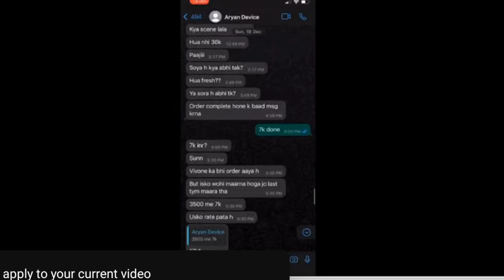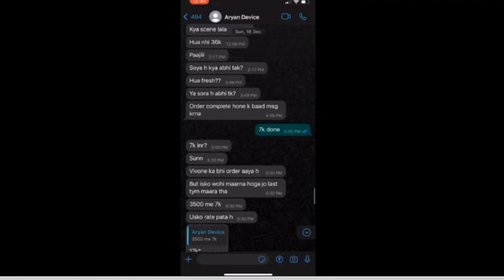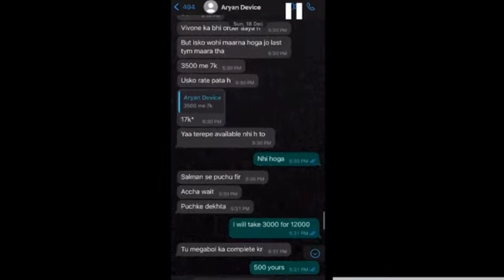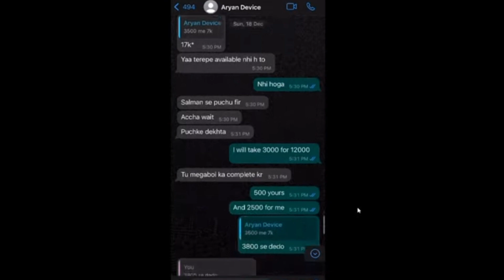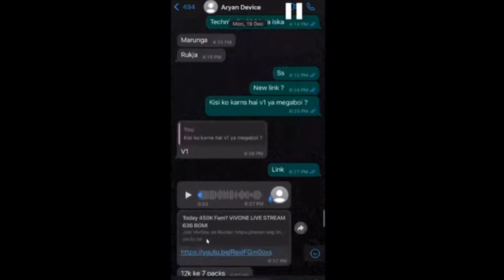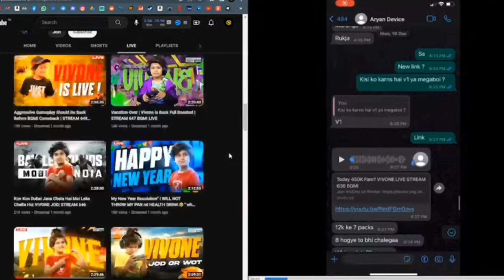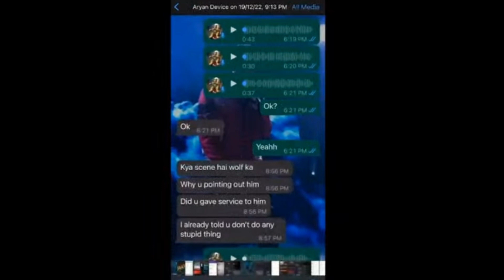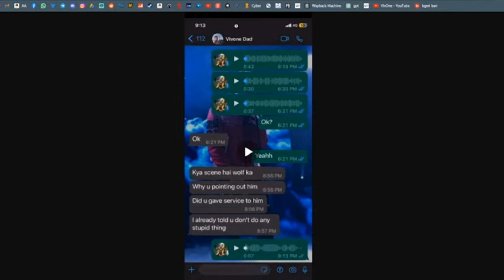WhatsApp screenshots leaked of vivone dad 👀😱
HARDSCOPE expose scout,mortal , Jonathan fake SUPERCHATS 👀😨
hardscope expose
hardscope matter
bgmi
bgmi news
hardscope mortal Jonathan bgmi news scout goblin mavi bgmi scrims ghatak kronten godlike hardscope reply
latest news
controversy bgmi
gaming eSports
vivone
goldy bhai
s8ul
s8ul news
hardscope matter
hardscope expose Vivone parents
ghatak rushindra sinha vivone hardscope kronten
controversy
bgmi
gaming
eSports
gaming controversy
hardscope controversy
godl hardscope controversy

hardscope expose Vivone dad
WhatsApp ss of vivone dad
vivone controversy